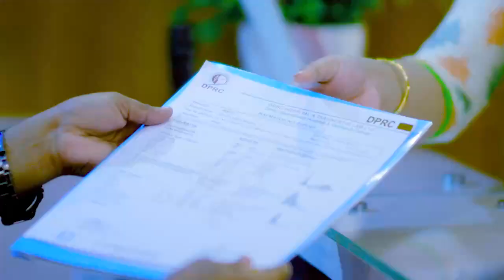আর্থ্রাইটিস রোগী ৪ দিনে সুস্থ হয়ে অন্যদের জন্য যে উপদেশ দিলেন | Arthritis Patient Cure in 4 Days